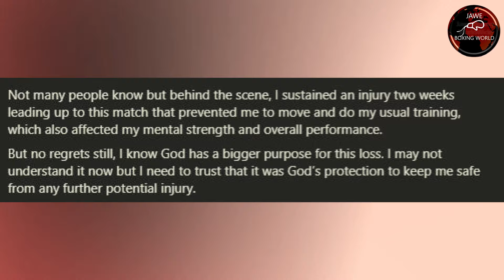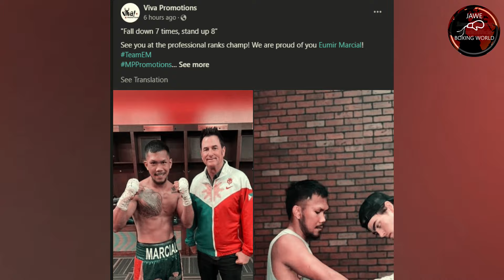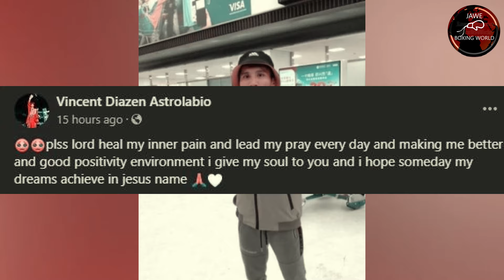Eumir Marcial Nagsalita Na Sa Pagkatalo INJURED Pala, Emosyonal, Astrolabio Sinugod Sa H0SPITAL